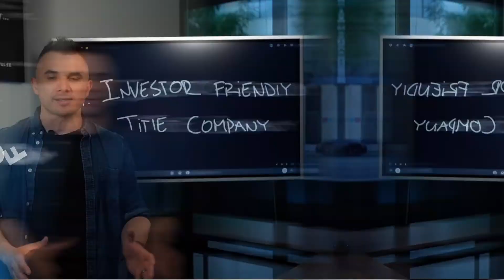EP 83 | JON SCHOELLER - Indispensable strategies to achieve financial freedom | Business strategy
CEO Pulse Podcast EP 83 with Jon Schoeller.

Jon Schoeller is a serial entrepreneur with over 13 years of business experience. He owns and operates several businesses ranging from $80,000 to $3,000,000 in gross receipts. He has a great passion for teaching others about business and finance.

More Than Money Community

Rafael Cortez